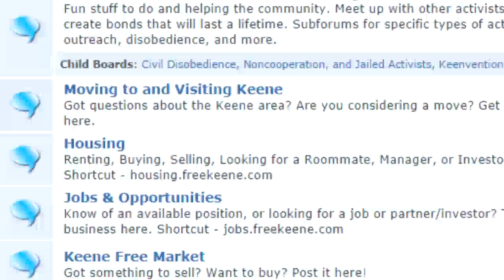Bitcoin Panel @ Keenevention 2014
“Let’s Talk Bitcoin” host Stephanie Murphy headed up Keenevention’s panel of bitcoin experts who discussed how activists are spreading and utilizing bitcoin across New Hampshire. Panelists included media producer Darryl Perry, agorist cabbie Riaz Kahan, tech guru Brian Sovryn, and the creators of the Lamassu bitcoin ATM, Josh and Zach Harvey!